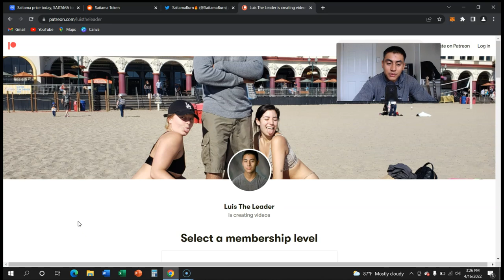SAITAMA IS ABOUT TO ADD ANOTHER ZERO - EMERGENCY VIDEO!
Saitama is doing what any other token is doing right now!